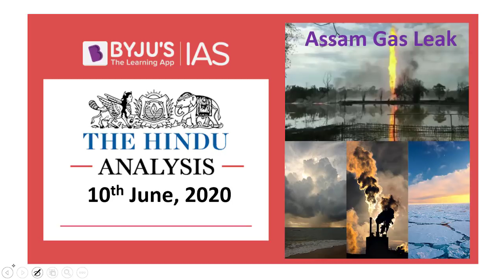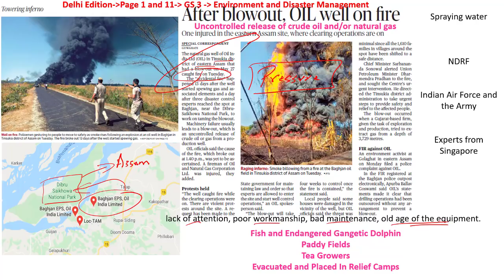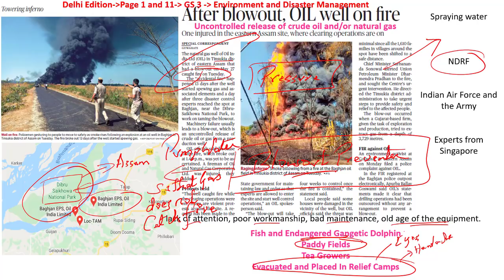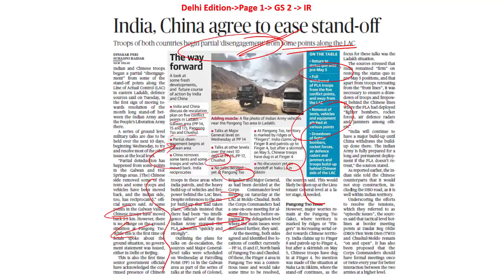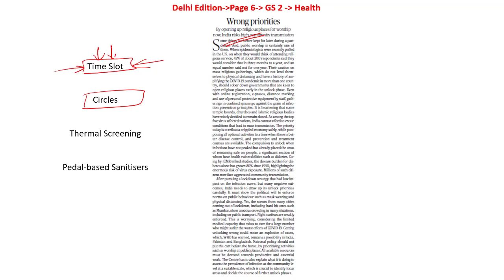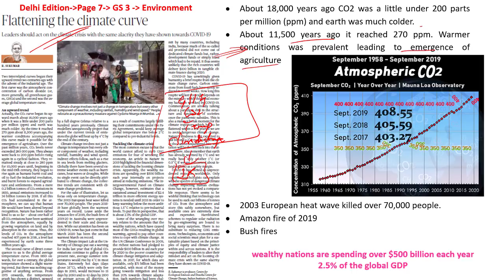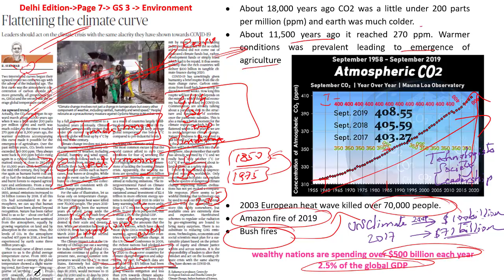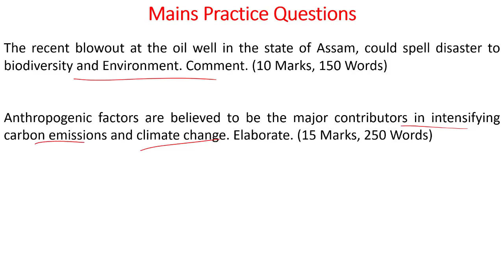'The Hindu' Analysis for 10th June, 2020. (Current Affairs for UPSC/IAS)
In this lecture, we discuss the important news articles for 10th June, 2020. The aspirants are advised to watch the entire video lecture for better understanding. Follow the link to read the Comprehensive News Analysis as well.

Topics:
1. Assam Gas Leak (After blowout, OIL well on fire)
2. India, China agree to ease standoff (05:04)
3. Crossing the line (07:04)
4. Delhi belongs to all, Baijal tells Sisodia at meeting on COVID-19
5. Wrong priorities (11:08)
6. Flattening the climate curve (15:10)
7. Practice Questions (24:58)
8. Pesticides
9. SWADES (Skilled Workers Arrival Database for Employment Support)
10. Top IITs and IISc slip in global rankings
11. Krishna
12. Cultural history of medieval India

Happy Learning!
BYJU'S IAS